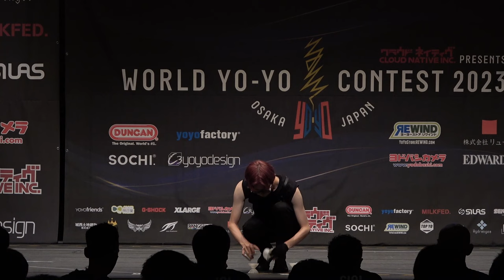2023World SemiFinal 4A 03 Ryo Oishi